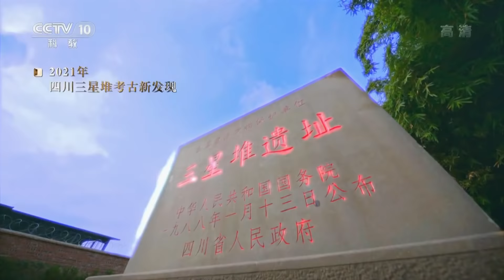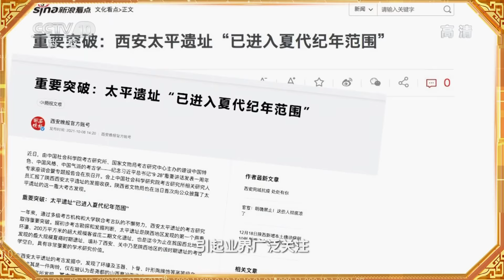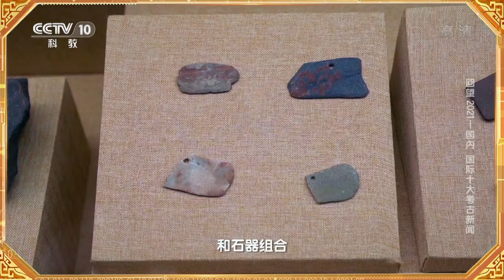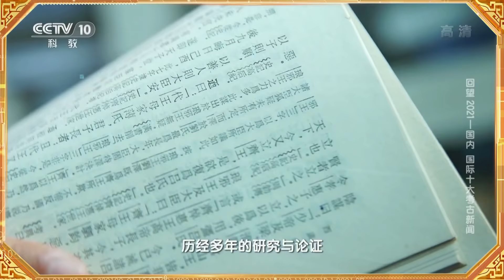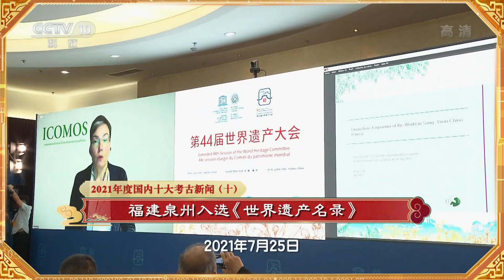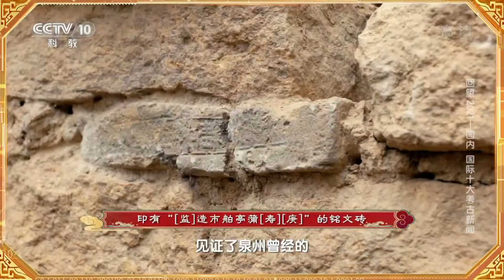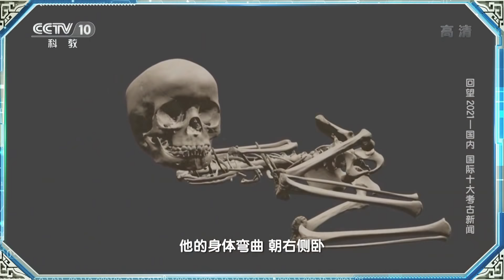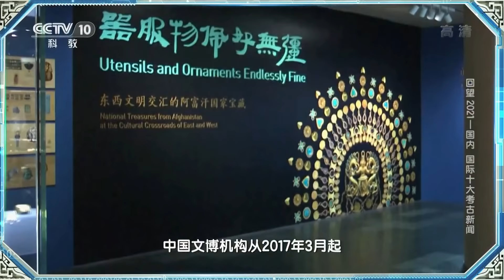三星堆再醒惊天下、西安太平遗址取得新进展、湖北云梦出土“中华第一长觚”……这一年我们收获满满 |《回望2021—国内 国际十大考古新闻》中华国宝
本期节目主要内容：习近平总书记指出100年来，几代考古人筚路蓝缕、不懈努力，取得一系列重大考古发现，展现了中华文明起源、发展脉络、灿烂成就和对世界文明的重大贡献，为更好认识源远流长、博大精深的中华文明发挥了重要作用。本期节目为您盘点国内、国外十大考古新闻，一起回味这些令人难忘的时刻。更多精彩内容，敬请期待！